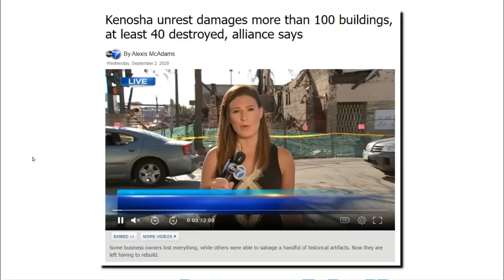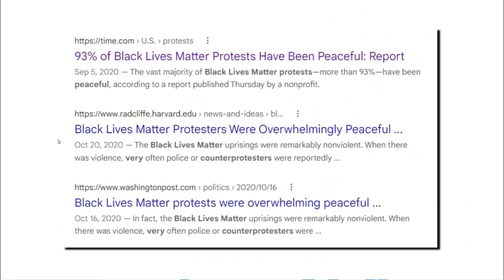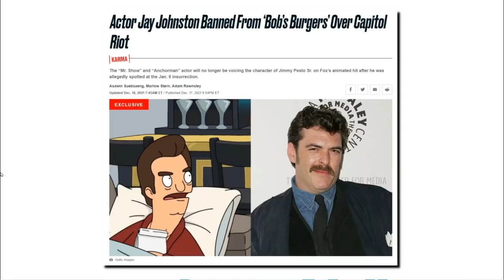Collective Punishment Vs Mostly Peaceful Protest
The Kenosha rioters committed crimes against an entire community which had nothing to with what the rioters said they were protesting.  This sort of collective punishment is a crime under international law.